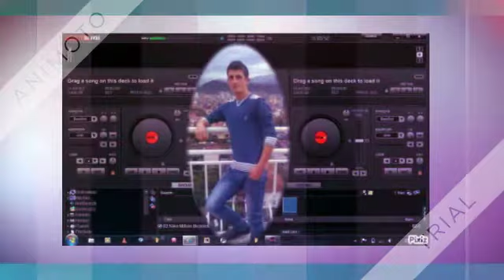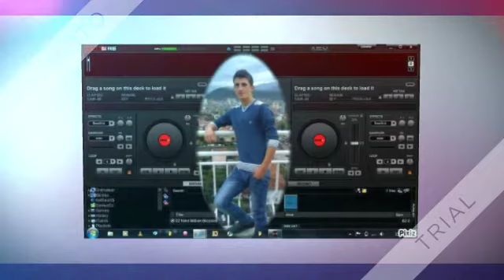SUPER MIX DJ JETI 2018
SUPER MIX 2018